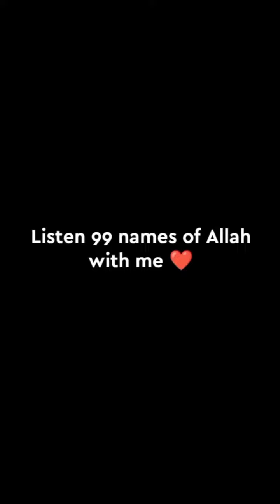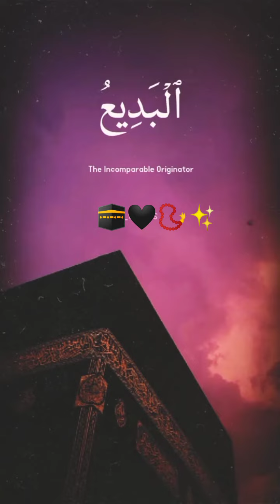POV: Listen 99 names of Allah with me 🖤🕋 full video🖤🕋 99 names of Allah Almighty 🖤🕋✨